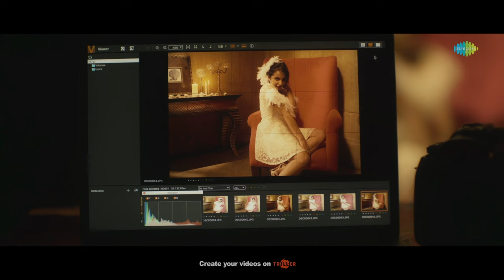Gone Gone - Video Song | Commitment | Tejaswi Madiwada | Anveshi Jain | Naresh Kumaran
Here is the video song 'Gone Gone' from Commitment starring Tejaswi Madiwada, Anveshi Jain, Ramya Pasupuleti, Simar Singh, Tanishq Rajan. Directed by Lakshmikanth Chenna.

Movie Details:
Cast: Tejaswi Madiwada, Anveshi Jain, Ramya Pasupuleti, Simar Singh, Tanishq Rajan
Banners - Footloose Entertainment - f3 productions
Written & Directed by - Lakshmikanth Chenna
Produced by - Baldev Singh, Neelima. Taduri
Cinematography - Sajeesh Rajendran, Naresh Rana
Dialogues -  Carthyk-Arjun, Santosh Harsha, kalli Kalyan,
Editor - Prawi pudi
Lyrics - PurnaChary, Poonik, Meghraj Ravindra (MegMegh-uh-watt)
Choreography - Harikiran Raju
Excutive Producer - Dwarakesh
Line Producer - Suresh Polaki
Sound Effects - Sagar
Sound Mix - RangaRaju (Prathap Studio)
DI - Digi Post
DI Colorist - Kalyan, Deepthi
Publicity Designer - Anil-Bhanu
PRO - Sripal Cholleti
Digital Promotion - Movie Promotion
Co-Director - Mehar
Production Controller - Malik

Lyrics:
Time to put my foot down,letʼs go HAM!
Hahahaha,bam bam ,bigger than you know
Letʼs take it slow yo!
Move to the left to the right to the centre
Groove to the music like we going mental
Stronger like Andromeda,am ahead of
Donʼt no need no cheddar,am fed up
Of this ,time to drift ,time to do that shiz
Yes please!!
Put your shoes on letʼs be gone
 I keep going,keep flowing,all the time
All is mine,Iʼm the queen,got the sheen
Iʼm that dream,youʼve always had
But never had a chance to realise
Open your eyes,Iʼm in front of you
Time up,about time you paid your dues.
Ima about to drive away the blues